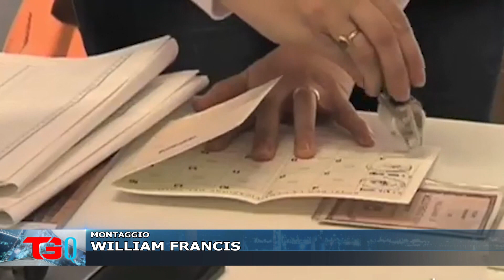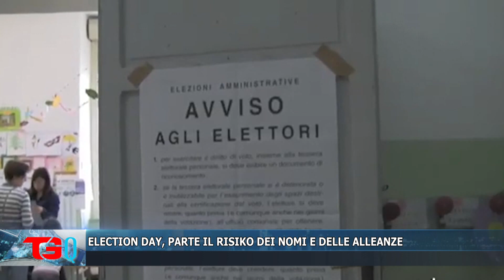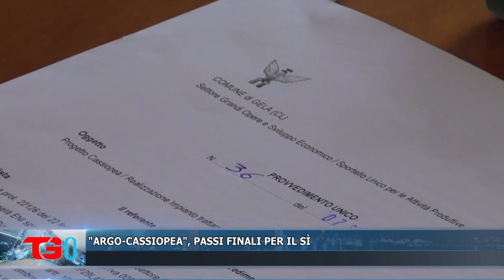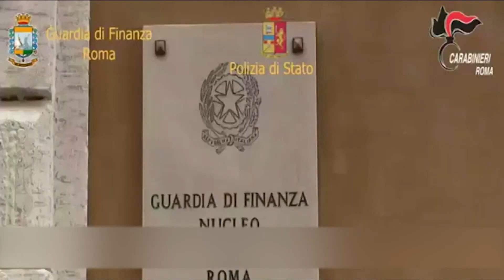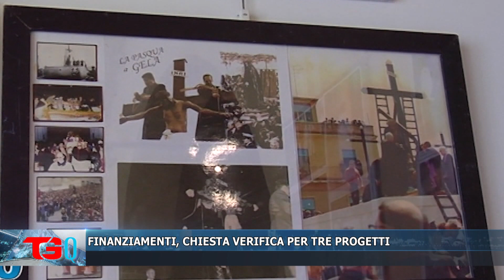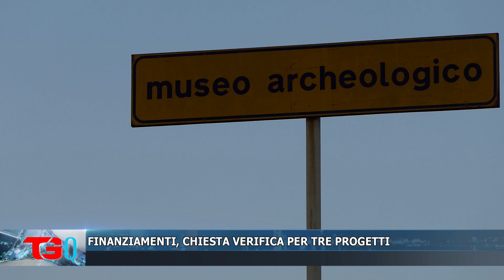TG QUOTIDIANO 8 LUGLIO 2022